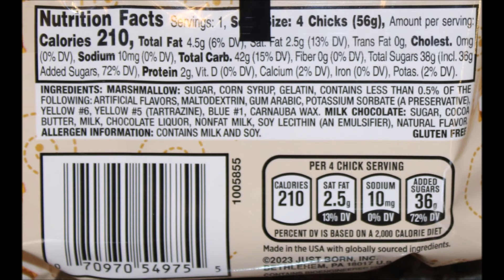Peeps Delights S’mores and Frankford Claussen Pickle Flavor Jelly Beans Review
This is a taste test/review of the Peeps Delights S’mores and Frankford Claussen Pickle Flavor Jelly Beans. They were both bought at Target.